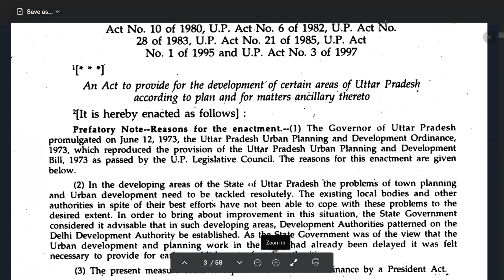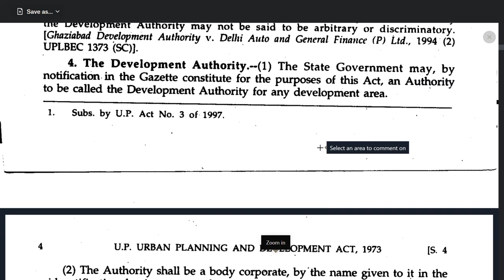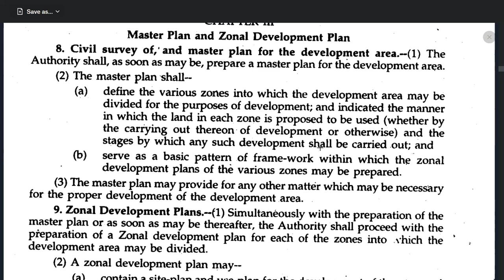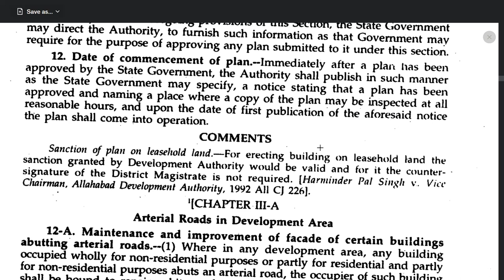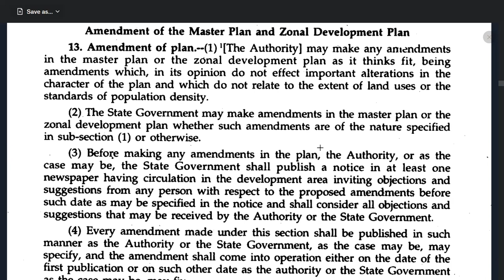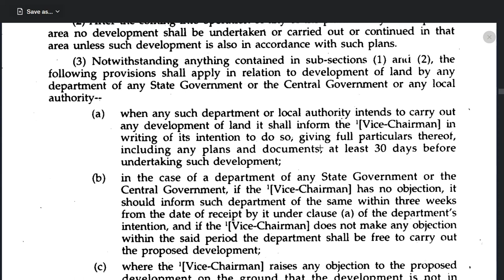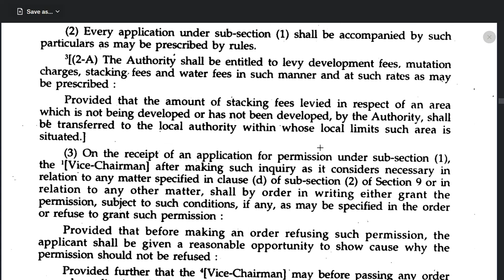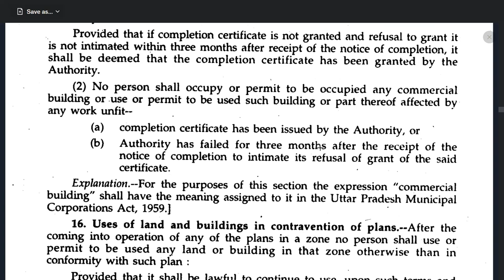UP Urban Planning and Development Act,1973(For UPHJS & UPPCS(J) Exam) [Sections 3,4,8,9,10,13,14,15]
Understand V. Imp. Sections in easy language